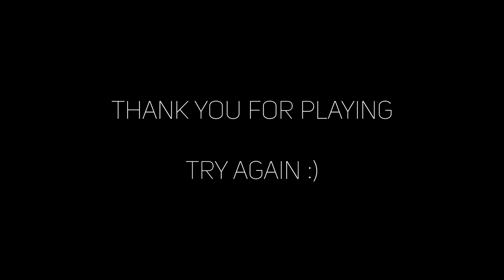Panicore is too SCARY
first scary video of the month. frick